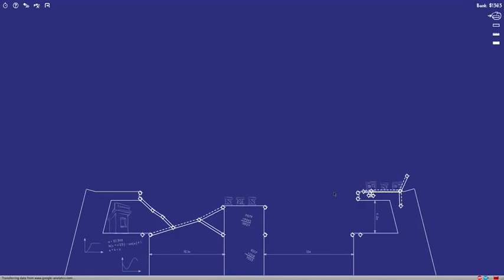cargo bridge level 10,trick bug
trick bug